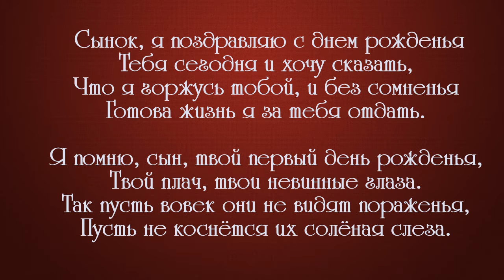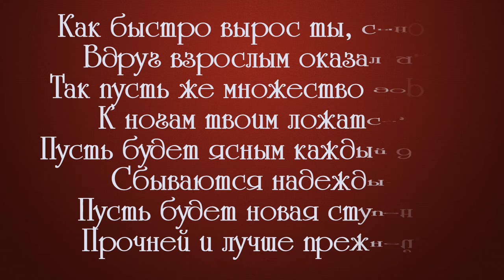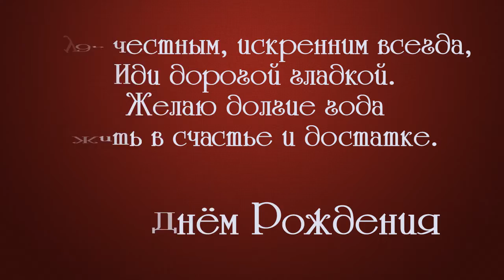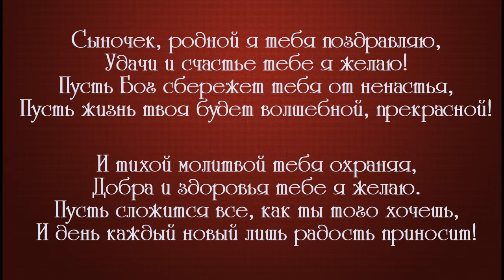с днём рождения